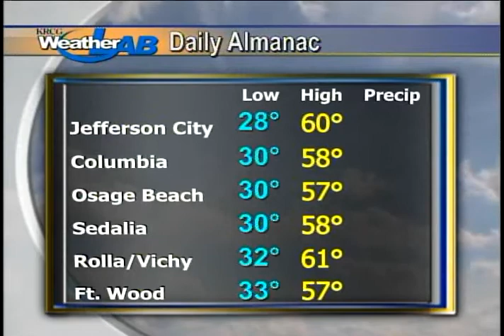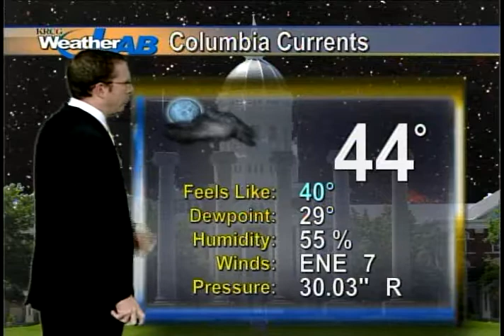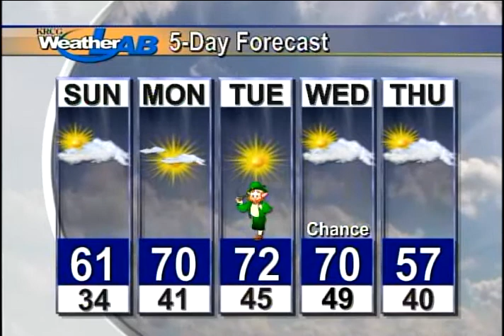Zach Paul KRCG (CBS) Jefferson City/ Columbia Missouri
Forecast from 14 March 2009